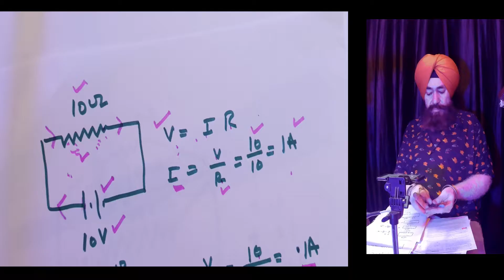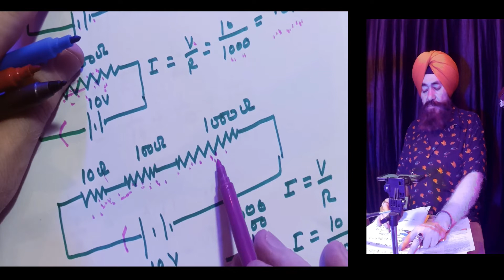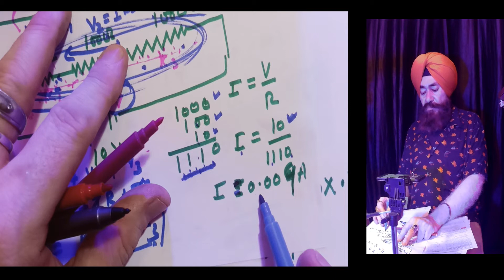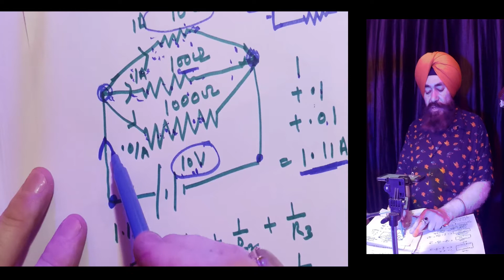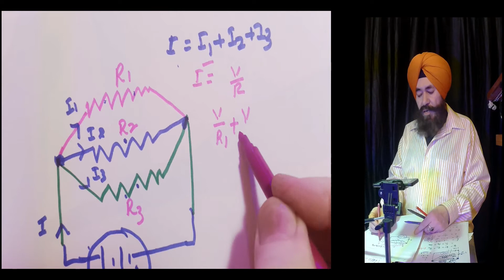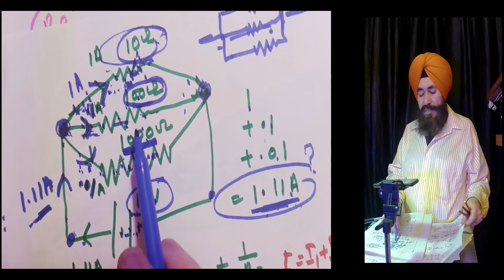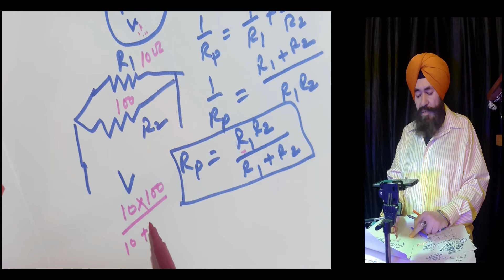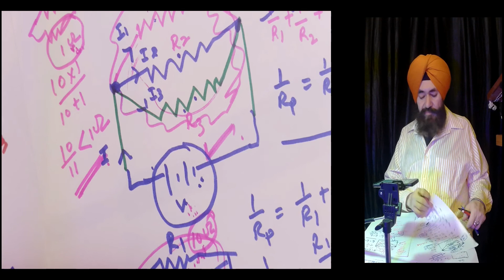Resistance in series and parallel